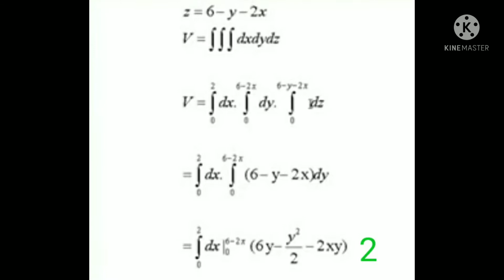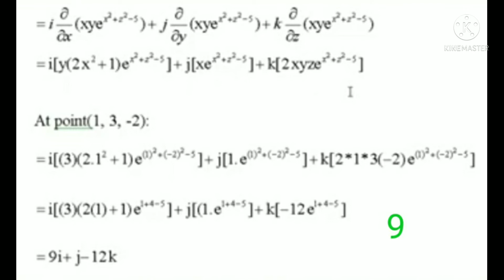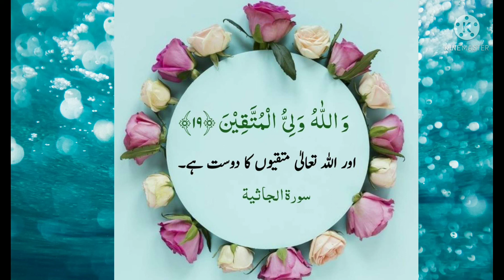MTH301||Assignment#1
mth301 assignment
mth301
mth301 assignment 2 solution spring